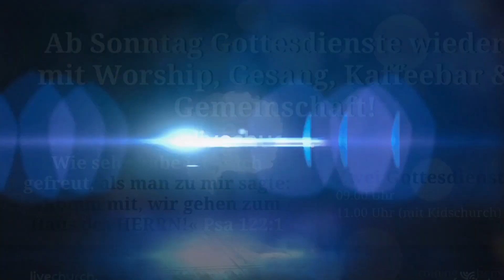Spiritual | Mittwoch 1.7.2020 | Gabe der Wunderwirkung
Mit täglichen Inputs und Videoandachten. Jeden Tag werden wir auf Facebook, YouTube und Instagram (IGTV) aktuelle und zeitnahe Inputs hochladen.

ONLINE SENDUNGEN:
Montag - Freitag 12.00 Uhr jeden Tag frische Inputs auf Facebook, YouTube und IGTV.
Samstag Kidschurch 13.00 Uhr auf YouTube.
Sonntag Livestream 9.00 Uhr und 11.00 Uhr auf YouTube.
Sonntagabend Livechurch-Interaktiv Q&As 19.00 Uhr auf YouTube. Sende uns deine Fragen via Whatsapp ein: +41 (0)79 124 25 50.

KABEL-TV SENDUNGEN:
Channel 55 (Schweiz)
Montag - 19:00 Uhr - 19:30 Uhr
Dienstag - 19:30 Uhr - 20:00 Uhr
Mittwoch - 19:00 Uhr - 19:30 Uhr

Schweiz 5 (Schweiz)
Samstag - 11:30 Uhr - 12:00 Uhr
Sonntag - 12:30 Uhr - 13:00 Uhr

Anixe (Deutschland)
Samstag 11:00 Uhr - 11:30 Uhr
Sonntag 05:30 Uhr -06:00 Uhr

Möchtest du die Grace Family Church und Livechurch unterstützen? Darüber würden wir uns freuen!

Bank Linth LLB AG
Verein Familienkirche
CH-8640 Rapperswil
IBAN: CH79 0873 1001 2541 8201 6
BIC/SWIFT: LINSCH23

Neu mit Euro-Konto: CH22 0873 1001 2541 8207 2
für Spenden aus Deutschland, Österreich und EU-Raum.

Livechurch powered by Grace Family Church.

Grace Family Church
Location Church Dome
Industriestr. 5
8608 Bubikon